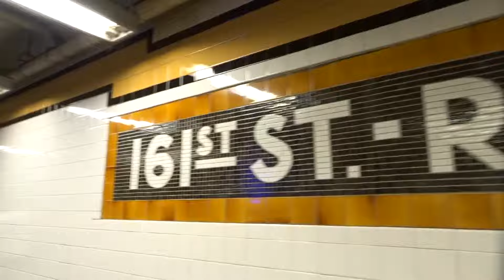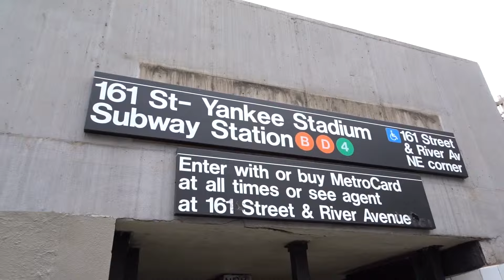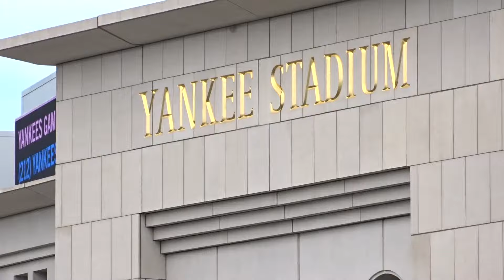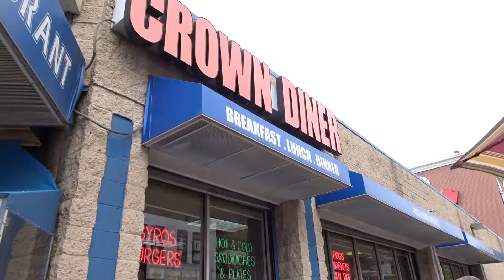Yankee Stadium 地下鉄からGATE6まで @ ニューヨーク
ニューヨーク ヤンキースタジアムへ。
Subway Ｄ線 161st Street–Yankee Stadium 駅から、スタジアムのゲート6 まで歩いてみた動画です。(2016.9.5)